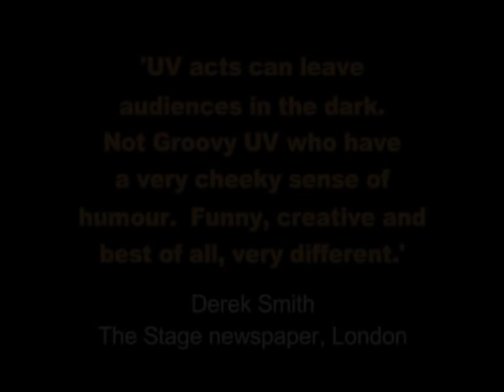GROOVY UV - PERFORMANCE (Part 4): Comedy